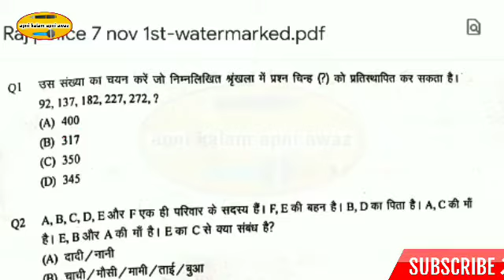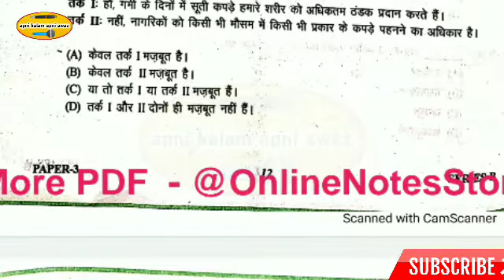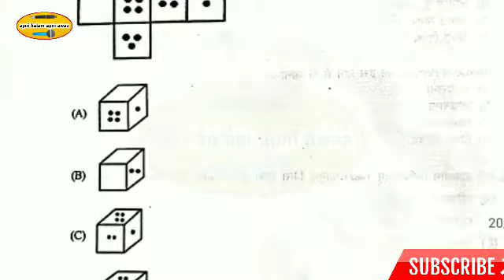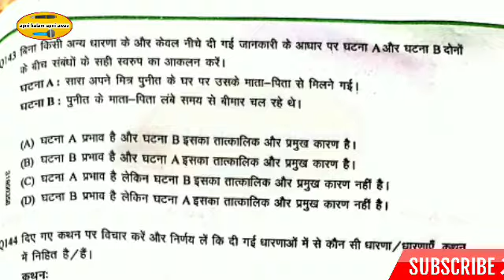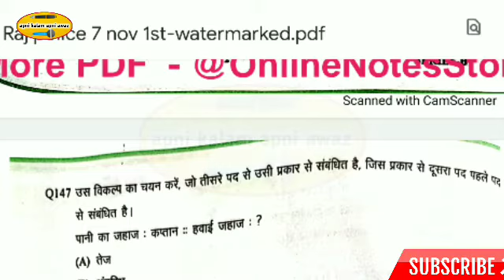rajasthan police answer key 2020 ◆ Raj Police Constable 7 november 1st shift answer key 2020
Rajasthan police answer key 2020 l Rajasthan Police 6 November 2nd shift answer key 2020 l 2nd shift

rajasthan police answer key 2018,
rajasthan police answer key 2018 15 july,
rajasthan police answer sheet

rajasthan police answer key 2020 ◆ Rajasthan Police 6 November 2nd shift answer key 2020